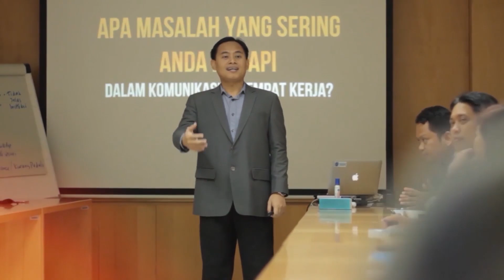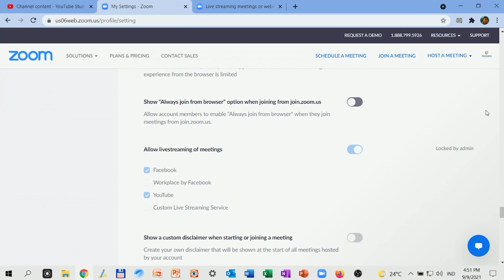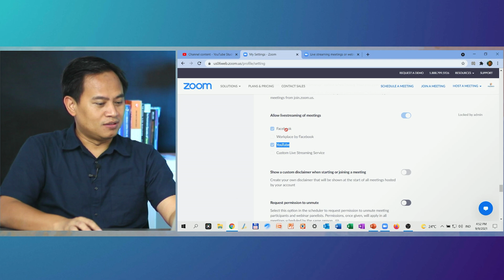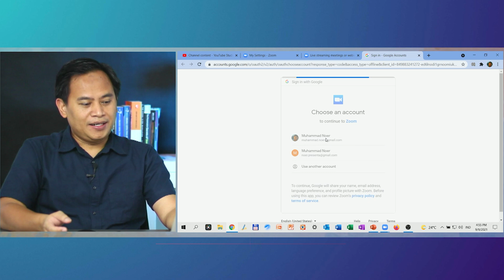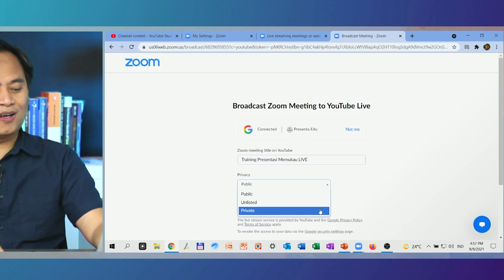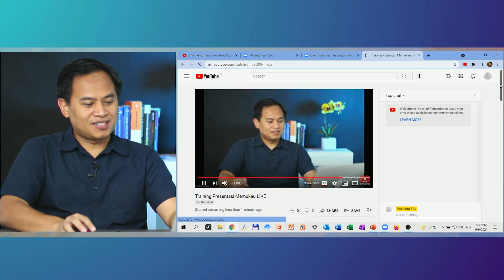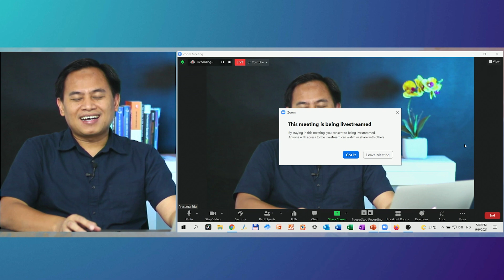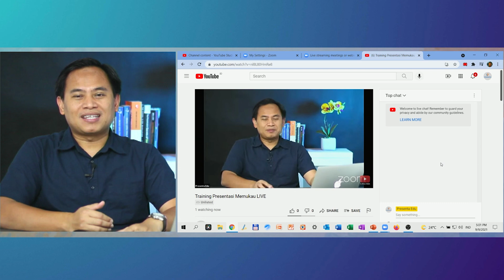Cara Live Streaming Zoom to Youtube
Download Panduan Lengkap Tutorial Zoom Meeting (PDF) - Gratis

(silakan klik)

✅  47 halaman
✅  Lengkap & jelas
✅  Gratis
✅  Langsung download

(silakan klik)

Video live streaming zoom ke youtube di Zoom Meeting terbaru tahun 2021. Live streaming akan memudahkan kita untuk menjangkau audiens yang lebih luas lagi.

Beberapa momen kunci dalam video ini adalah:

00:00 Intro
01:48 Persyaratan zoom yang dapat menggunakan live streaming
03:46 Cara live streaming zoom to youtube
10:14 Cara menonaktifkan live streaming zoom to youtube

Aplikasi zoom menjadi sangat populer saat masa pandemi covid, seiring dengan semua aktivitas sehari - hari, mengumpulkan orang banyak pada suatu tempat menjadi hal yang mustahil untuk dilakukan.

Sayangnya penggunaan zoom tidak dapat  dilakukan secara optimal jika yang akan berkumpul itu lebih dari 100 orang, karena zoom yang berbayar itu hanya menyediakan 100 audiens.

Kita mungkin sudah sering menggunakan aplikasi Zoom Meeting ini, tetapi masih banyak juga dari kita yang masih belum mengetahui cara live streaming zoom to youtube.

Live streaming sangat efektif untuk menjangkau audiens yang lebih besar lagi.

Ada banyak aplikasi meeting online yang tersedia baik yang gratis maupun berbayar seperti Zoom, Webex, Google Meet dan Microsoft Teams.

Zoom Meeting punya beberapa fitur keren dibanding aplikasi lainnya yang mudah dipakai yaitu fitur live streaming.

Dalam video ini, Pak Muhammad Noer akan mendemonstrasikan cara menghubungkan live streamiong dari zoom ke youtube yang ada dalam aplikasi Zoom Meetings terbaru tahun 2021 beserta contoh dan cara pemakaiannya dengan rinci, lengkap dan jelas.

Presenta adalah lembaga training dan pelatihan terdepan untuk Presentasi, Komunikasi Bisnis dan Manajerial/ Leadership.

Didukung instruktur handal dan tim training yang tangguh, Presenta Edu siap membantu perusahaan Anda untuk menghadirkan training terbaik.

Beberapa cara live streaming di Zoom lainnya yang sering dicari orang adalah:

- cara live streaming dari zoom ke youtube
- cara live streaming zoom di youtube
- cara live streaming zoom di youtube dengan obs
- cara live streaming zoom di youtube android
- cara setting live streaming zoom di youtube
- cara share screen di zoom sebagai peserta
- cara live streaming youtube via zoom
- cara live streaming youtube lewat zoom
- cara membuat live streaming zoom di youtube
- cara setting live stream zoom di youtube